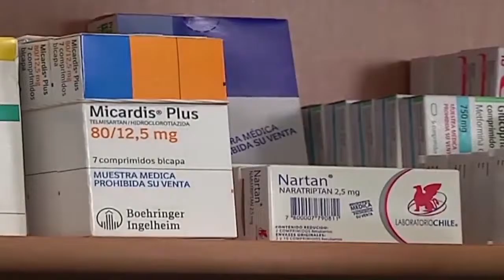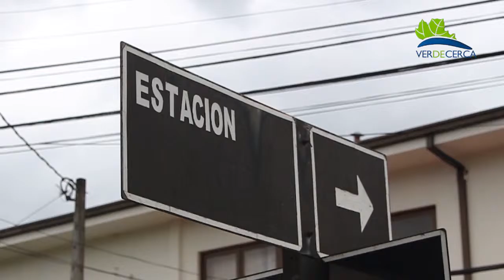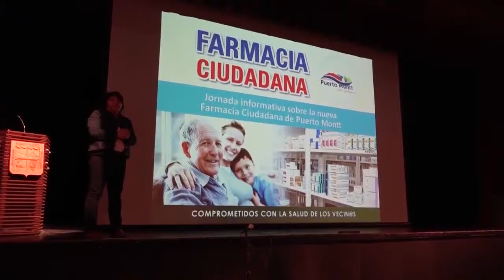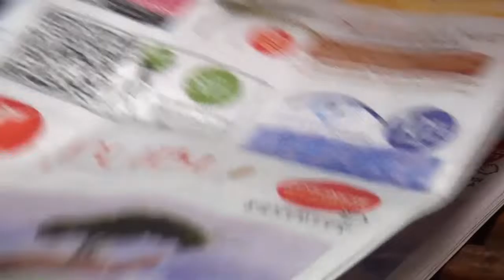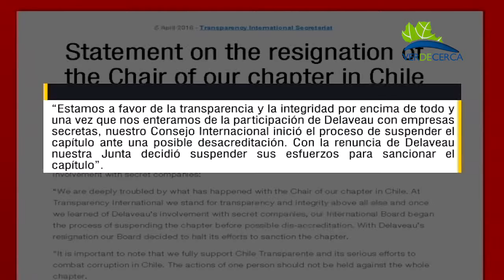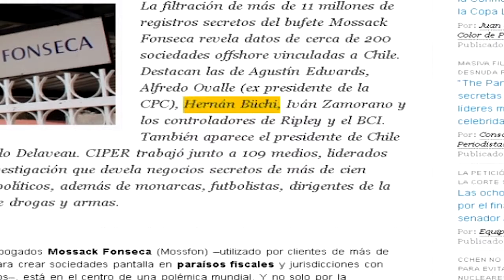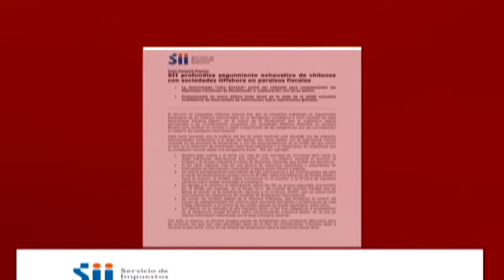NOTICIERO 6 ABRIL